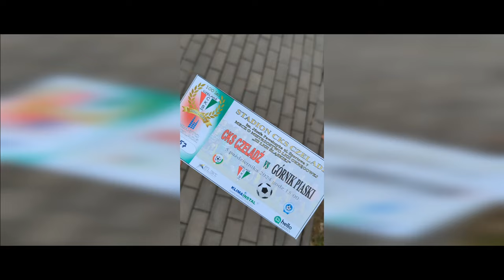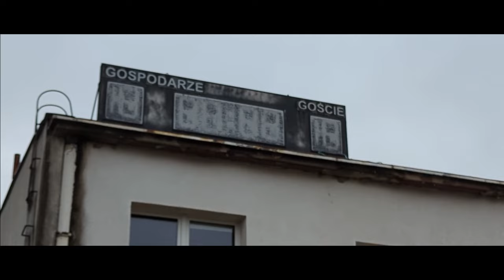GROUNDHOPPING THROUGH SILESIA | EPISODE 2 | THE DERBY OF CZELADŹ | CKS CZELADŹ VS. GÓRNIK PIASKI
Finally we have the time to attend the derby of Czeladź!

Futbology : AndorVBS84
Momento: AndorVBS

0:00 - Intro
2:16 - First Half
5:37 - Second Half
7:59 - Outro